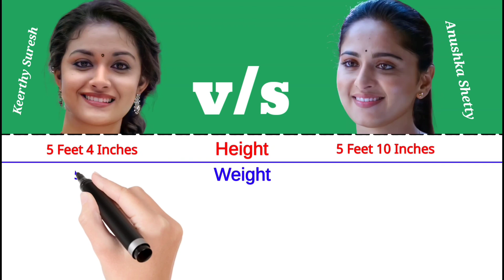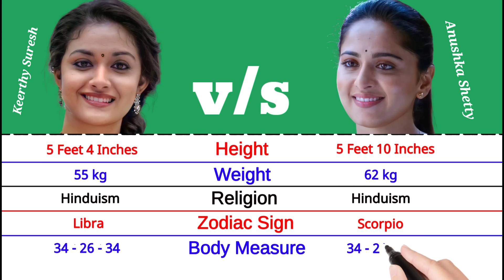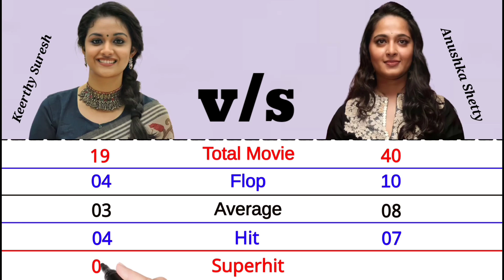Keerthy Suresh vs Anushka Shetty Comparison 2022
1. Puneeth vs Sushant Singh vs Irrfan Khan

2. Samantha vs Keerthi Suresh vs Radhika

3. Rashmika vs Kiara Advani

4. Ajith vs Rajinikanth vs Mahesh babu vs Pawan Kalyan

5. Mammootty vs Rajinikanth vs Kamal

6. Parabhas vs Mohes Babu

7. Dhanush vs Simbu Comparison

8. Shivaraj Kumar vs Rajinikanth

9. Ram Charan vs Jr NTR

And See My channel Page get more interesting video

Please

Shear 🙏